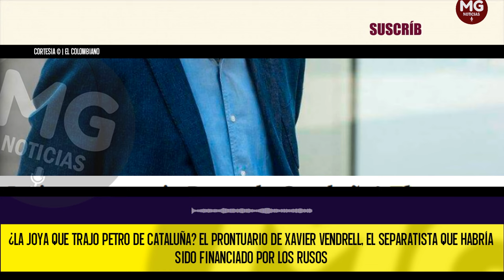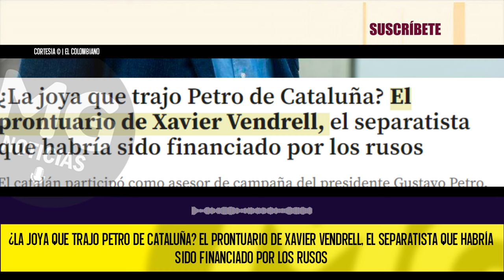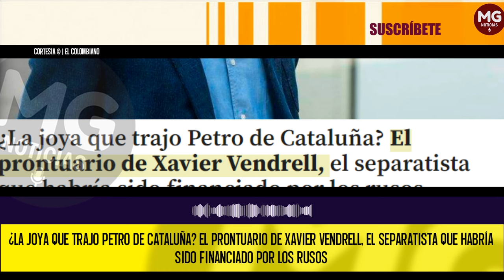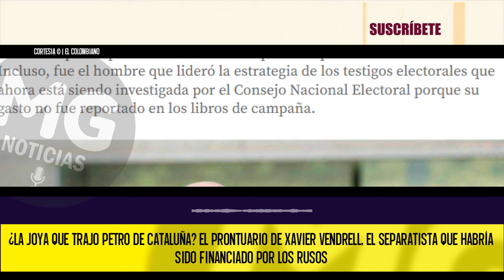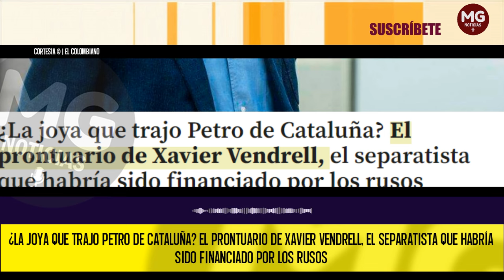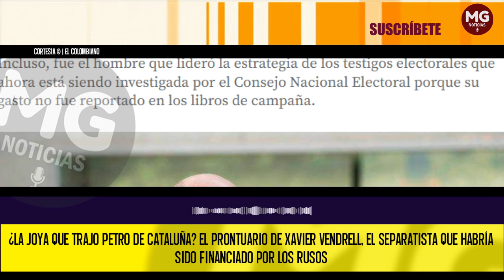¿LA JOYA QUE TRAJO PETRO DE CATALUÑA? 🎯 EL PRONTUARIO DE XAVIER VENDRELL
El catalán participó como asesor de campaña del presidente Gustavo Petro. Incluso, fue el hombre que lideró la estrategia de los testigos electorales que ahora está siendo investigada por el Consejo Nacional Electoral porque su gasto no fue reportado en los libros de campaña.
EL COLOMBIANO